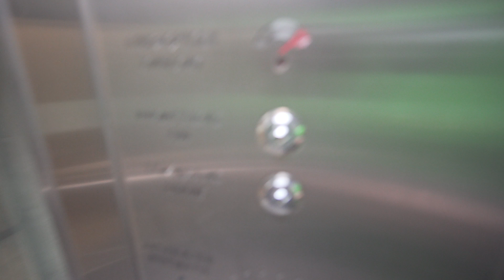Greece, Athens, Larissa Metro Station, 1X elevator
elevator 0:08

February 2018